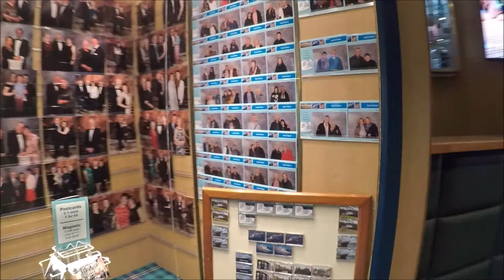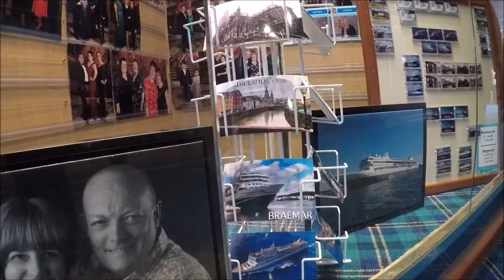Walk Through BRAEMAR Lounge Deck 5 4 Apr 2018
Walk Through BRAEMAR's Lounge Deck 5
Coral Club Entrance, Atrium, Reception, Photo Gallery, Shops, Shore Excursions, Bookmark Café, Library, Gaming Tables, Morning Light Pub, a Hallway & more -  4 Apr 2018